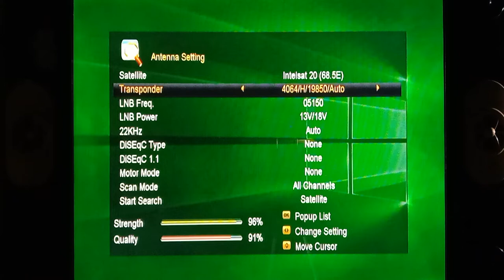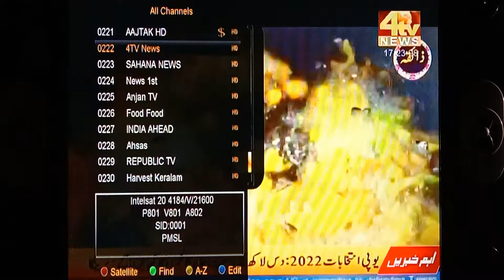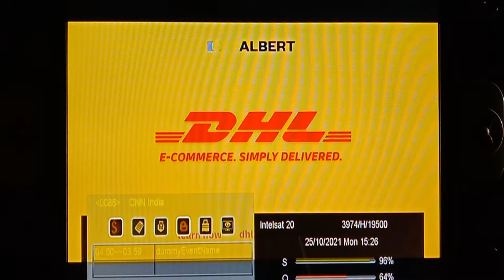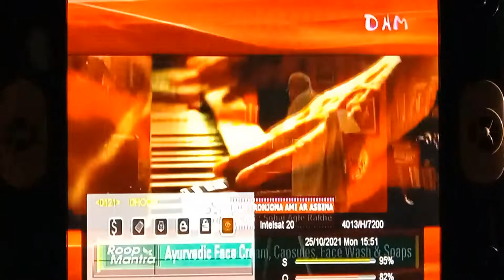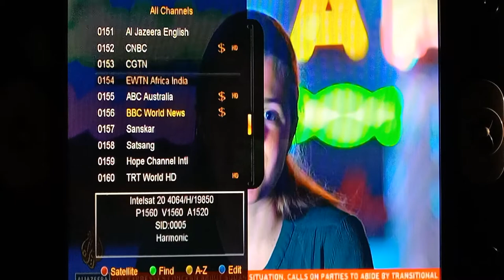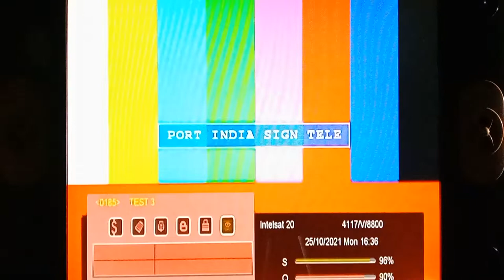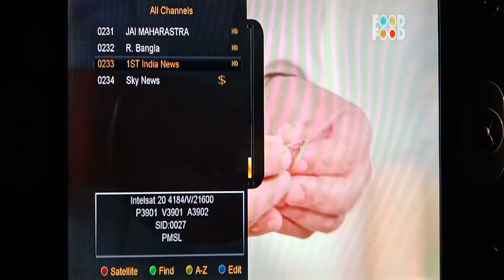Intelsat20 @68E Satellite New update latest channel list 25/10/2021.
Intelsat20 68E New update latest channel 2021